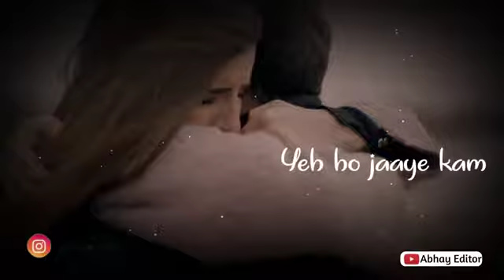Pal Bhar Tumhe Na Sochhun To🔥🔥🔥